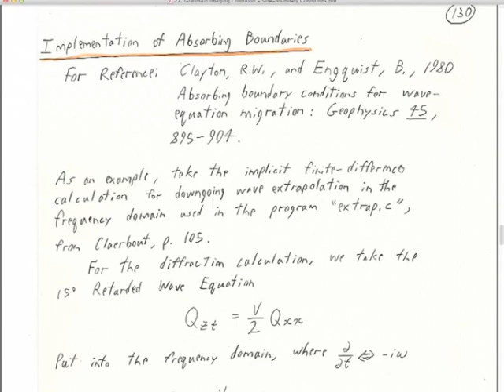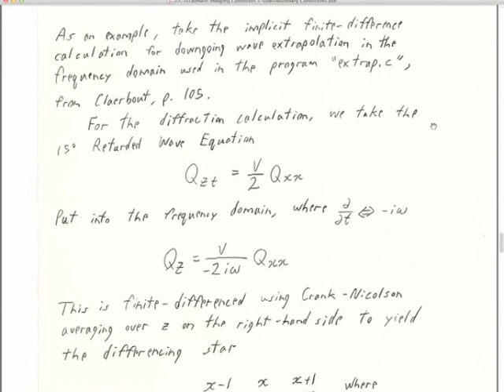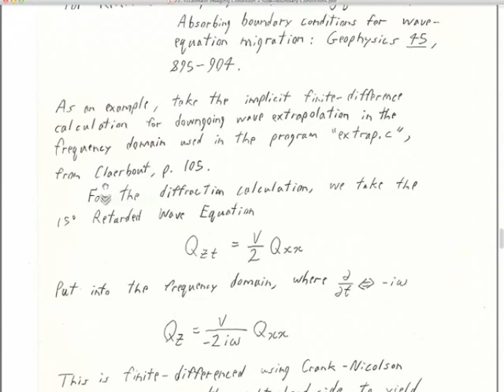27 t Domain Imaging Condition Side Boundary Conditions